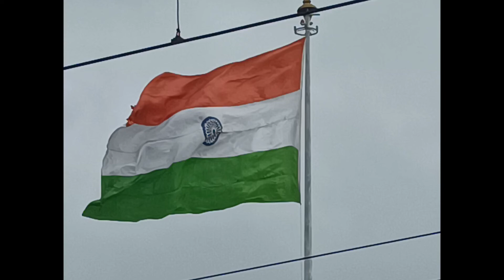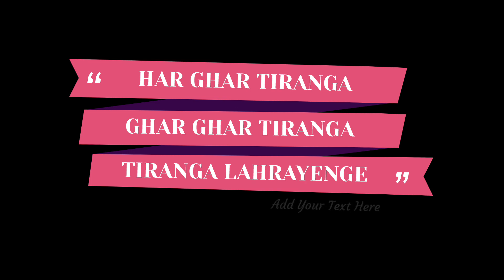Har Ghar Tiranga | Azadi ka Amrit Mahotsav | PM Modi | 75th Independence Day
Har Ghar Tiranga Live Updates: भारत 2022 में आजादी की 75वीं सालगिरह मनाने की तैयारियों में युद्धस्तर पर जुटा हुआ है. इस कड़ी में प्रधानमंत्री नरेंद्र मोदी ने सभी लोगों से हर घर तिरंगा अभियान में हिस्सा लेने की भी अपील की है. यह कौमी सत्ह पर मनाए जा रहे आजादी का अमृत महोत्सव की ही एक कड़ी है. इस मुहिम की शुरूआत 2 अगस्त से शुरू हो चुकी हैं. इस मुहिम के तहत आपको हर तरफ शान से लहराते तिरंगे ही नज़र आ रहे होंगे.  आपको बता दें की बीते 22 जुलाई को खुद पीएम मोदी ने देश के लोगों से अपने घर पर तिरंगा फहराने की अपील की थी.